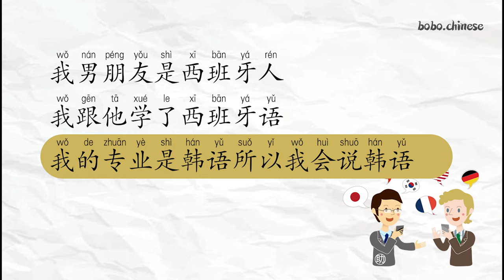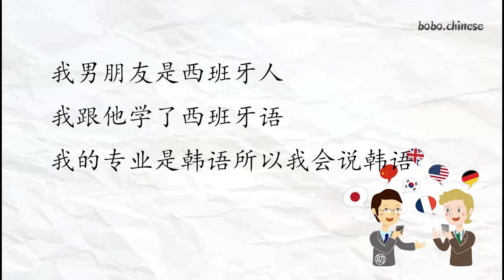语言#汉语阅读#练习#mandarin#reading#Chinese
❤Instagram보이차 :bovvvdodo
✿중국어강의
✿중국어녹음
✿온라인1:1수업
✿TSC수업
✿HSK수업